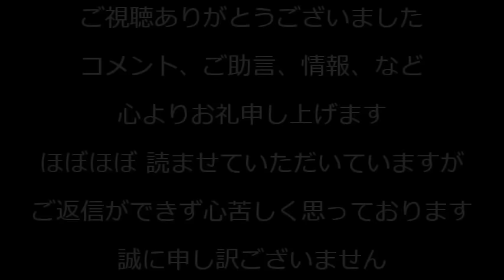24時間テレビの寄付金は横領されパチスロなど遊興費になってた／日テレ系の読売テレビ社員が番組制作費を1400万円横領「局の金は俺の金」これNHKとかの他の局でもやってるでしょ231129